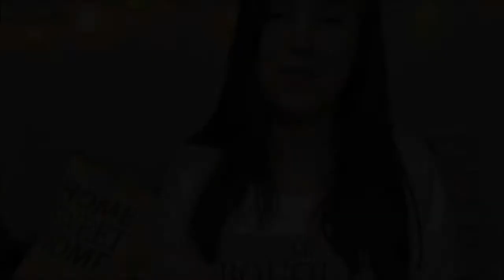Marsfavoriter 2015 | Maybelline, Max Factor, MAC m.m.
Hej på er mina söta chokladtårtor! ♥ Idag gör jag en månadsfavoriter för första gången på väldigt länge och jag hoppas verkligen att ni kommer att tycka om den! Glöm inte att ställa frågor till min frågestund via Youtube, mail eller Kik! Puss & Kram! ♥

Kik: mirandasbeauty
INFO:
♥ Jag filmar med Panasonic HC-V130
♥ Jag redigerar i Windows Movie Maker
♥ Jag är 15 år gammal!

Har du frågor? Lämna de nedanför! ♥